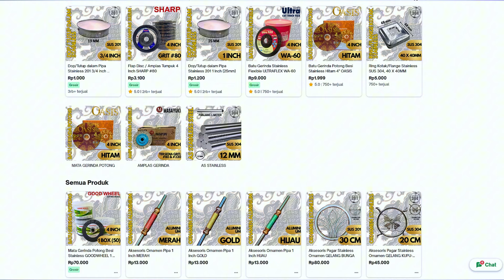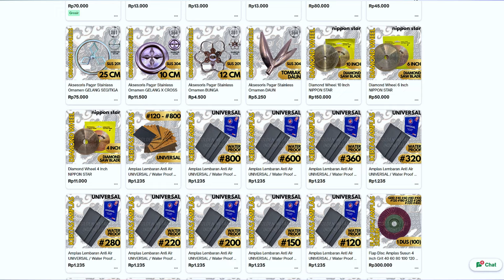Bisa untuk Rapikan Pengelasan Apalagi hanya karat - SHARP Amplas Susun FLAPDISK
Link Pembelian :
GOLDEN METAL INDONESIA

Endorsement :
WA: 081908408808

Peralatan Video Yang Di Gunakan :
1.Camera FX 30 :